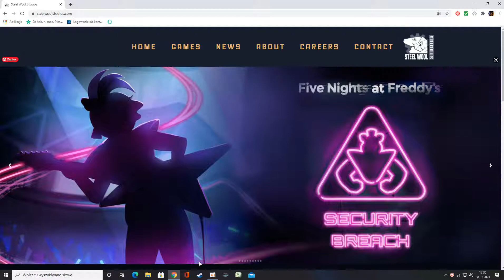Steel Wool Studios Security Breach Page CHANGED!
The website is now Glamrock Chica with a pink Security Breach logo :O. (BUFF HELPY ?! Dawko reference here xd)
I think Steel Wool is now really close to finishing Security Breach ;) I AM SO HYPED
I really hope we will get the release date for Security Breach really soon, or some screenshots, or Steam page :D

Imagine if we are going to be able to drive cars in the game xd (but i think it was changed to rides)